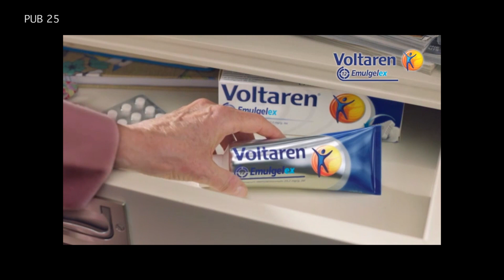FALA PORTUGAL - TV RECORD +